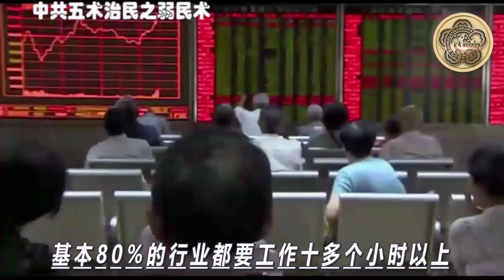共产党“愚民五术”的应用，加上终南山最新研判意味着什么？